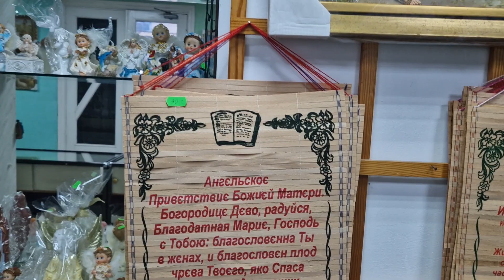UKRAINA Winnica Dewacjonalia Katolicko-Prawoslawne w sklepiku pod kosciolem...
Takie kolorowe slicznosci ze az przyciagaja wzrok!